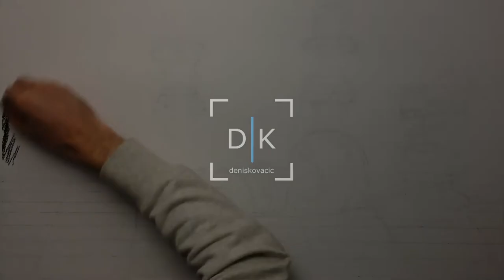Speed Painting - Chess DK Denis Kovačić Full HD 2015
Paper size : 70*50 cm
Technic : dry pastel (soft pastel )
Real tme : 4 hours